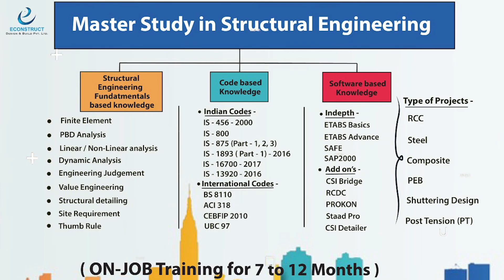Learn Structural Engineering Fundamental through a Piece of Paper | Econstruct Design & Build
1).Online Master Study In Interior Designing With Project Management (6-12 Months)

6). Master Study In Branding & Promotions